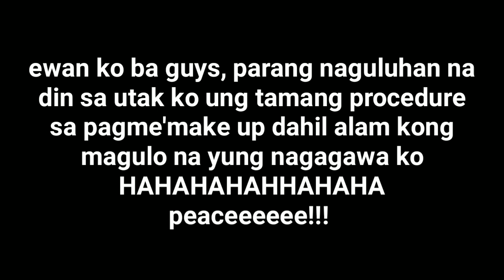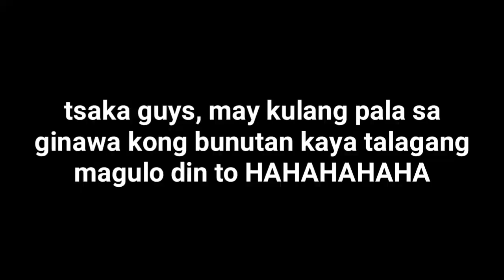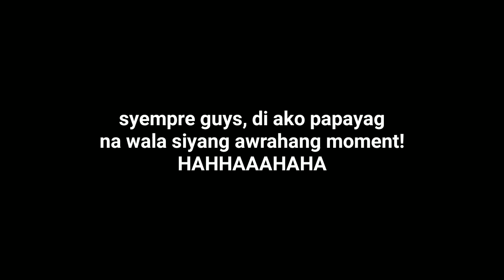MIX MAKE UP CHALLENGE! ANYARE KAY BES? AHAHAHHAHHAHA EPIC!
ps. this video is inspired kina mamshie misyel dy at mamshie ronan domingo! hehe

MASAYA TO! KAYA GAWIN NYO RIN HAHAAHAHAHHAHAHAHHAA
PAMPA-GV TO GUYS!  LOOOL

my bff's acc:
twitter & instagram- @drenasaur

Thank you guys for reading up until to this moment, It means a LOT in my heart!
See you for my next video! Take care! Mwah!